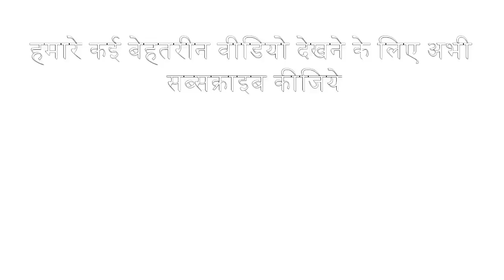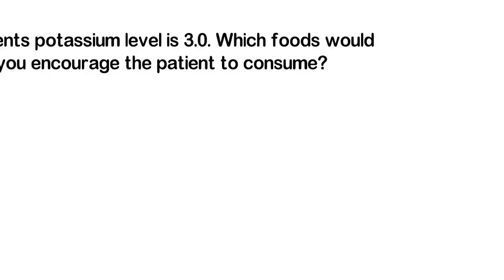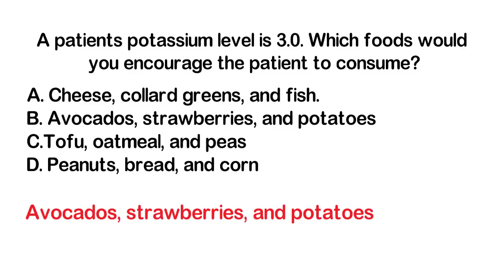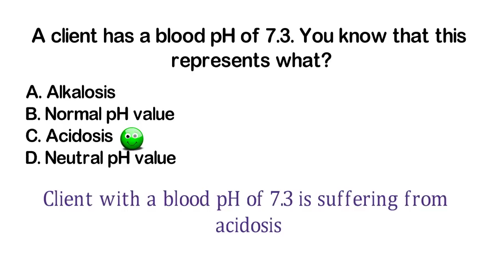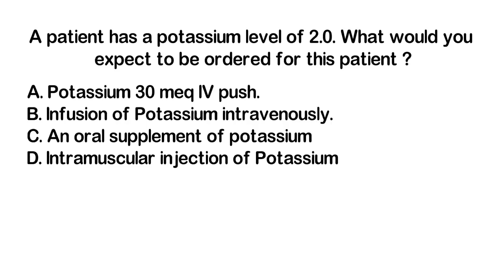इन क्वेश्चन को रट डालो || स्टाफ नर्स || Staff Nurse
विभिन्न तरह के स्टाफ नर्स या नर्सिंग अफसर पद की तैयारी करने  लिए  एक बार फिर हम लेकर आये है इम्पोर्टेन्ट क्वेश्चन  श्रृंखला !